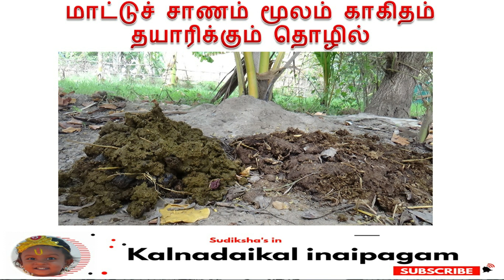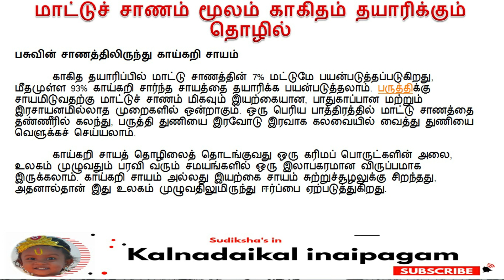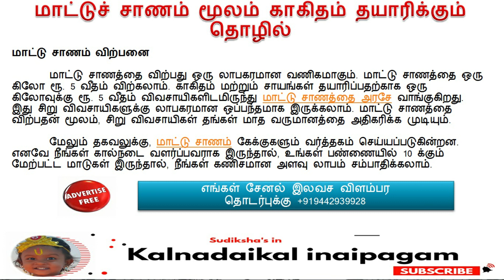மாட்டுச் சாணம் மூலம் காகிதம் தயாரிக்கும் தொழில் | Paper making industry from cow dung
நன்றி வணக்கம் !!!
Kalnadaikal inaipagam